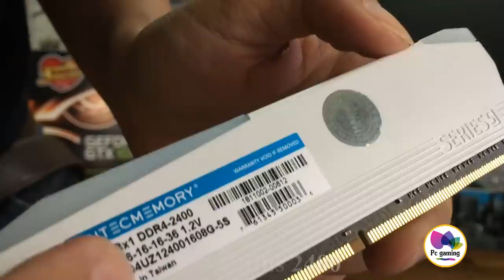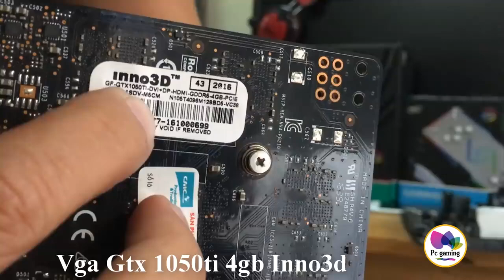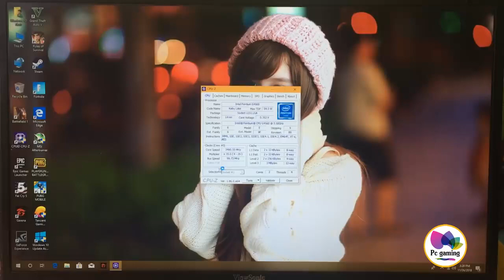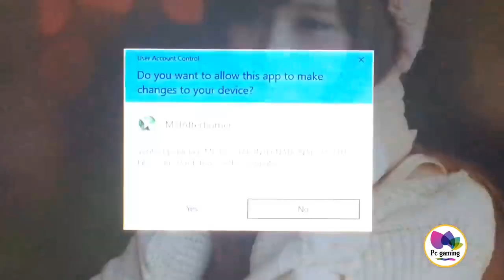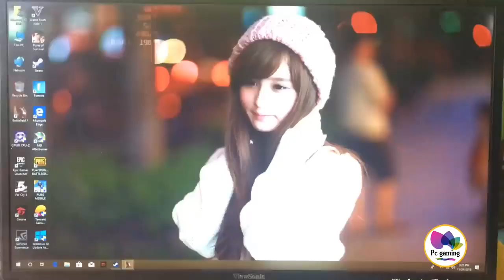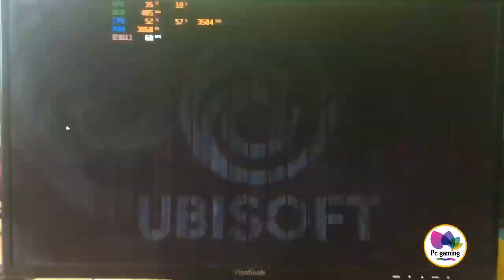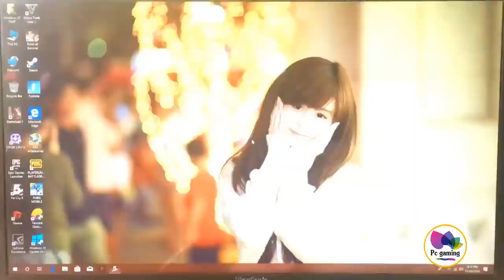Với giá 6.9tr đây là lựa chọn tuyệt vời cho 1 em pc chấp mọi game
Clip Hôm nay là một cấu hình với tầm giá 6.9tr với các linh kiện rất mới tiệm cận với thế giới hiện đại ae nhé.Và em nó sẽ là một lựa chọn tuyệt với trong tầm giá để vừa được đồ mới bảo hành dài vừa có hiệu năng cao và vừa có giá thành rẻ mà em có chấp mọi game ae nhé

Main Asus h110 cs
Ram 8gb
Card Giga gtx 1050ti
HDD 250gb
Nguồn huntkey 400w